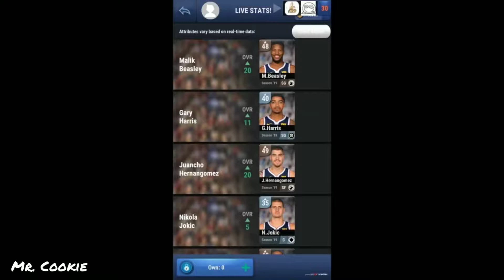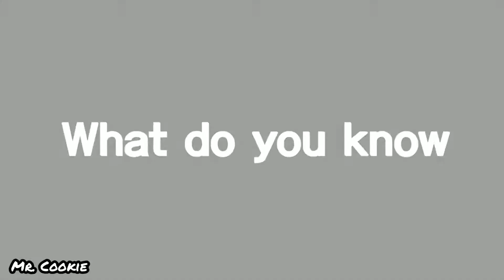Top 5 Pre-Registration Games for Android 2019!!|Latest Android Games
Hey Army how are you
Welcome To Top 5 Pre-Registration Game for Android!!

Games:-
1.Diablo Immortal
Watch the Gameplay and Review on our Channel Click
Here:-Coming Soon!!

Here:-Coming Soon!!

Here:-Coming Soon!!

Here:-Coming Soon!!

Here:-Coming Soon!!

Follow me On Different social Media Platform
Mr.Cookie

This video is Kind friendly!